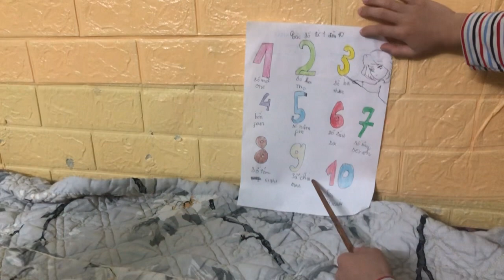Thầy Nấm và trò Nhĩ học số đếm tiếng anh